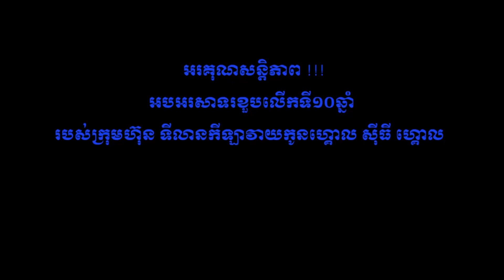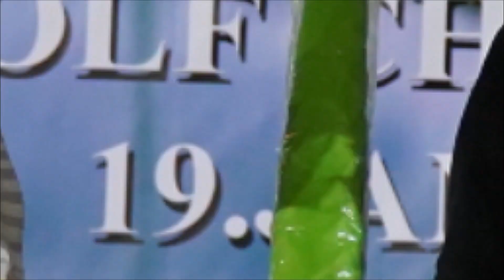កម្រងរូបភាពអនុស្សាវរីយ៍ប្រកួតកូនគោលអបអរសាទរ ខួបលើកទី១០នៃការបង្កើតទីលានកីឡាវាយកូនគោល ស៊ីធីហ្គោល